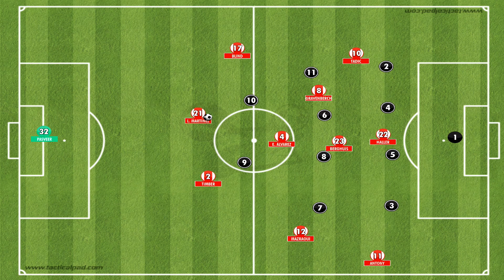Erik Ten Hag 4-2-3-1 Ajax FIFA 22 |Tácticas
Aquí tenéis un vídeo dónde os explico la estrategia del Ajax de Erik Ten Hag en fifa 22 que en ataque suele ser una especie de 3-1-5-1 y en defensa un 4-2-3-1. Entro en detalle con todos los movimientos y tácticas explicadas al detalle con una pizarra táctica además de ejemplos en juego real.